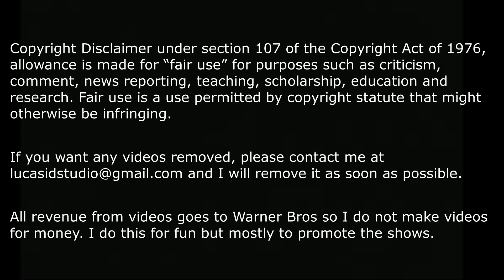The Flash 7x06 Time God vs Team Flash in the 90's [HD]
Sundays at 9/8c : Supergirl
Tuesdays at 8/7c : The Flash
Tuesdays at 9/8c : Legends of Tomorrow
Sundays at 8/7c : Batwoman